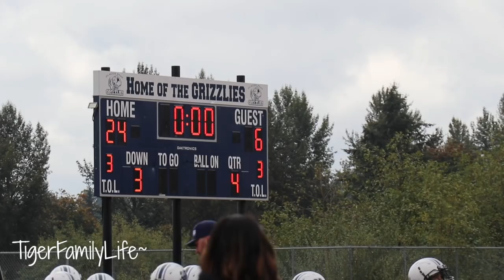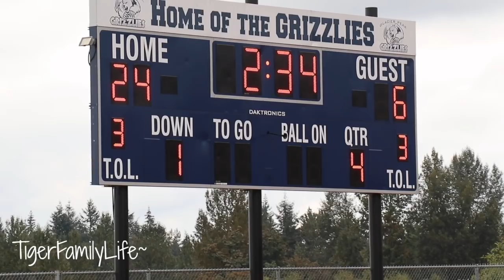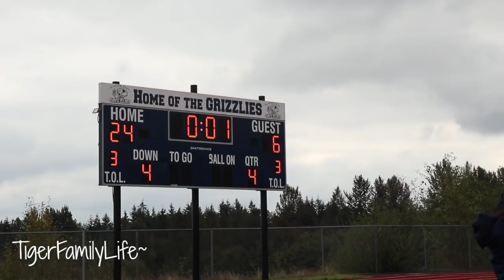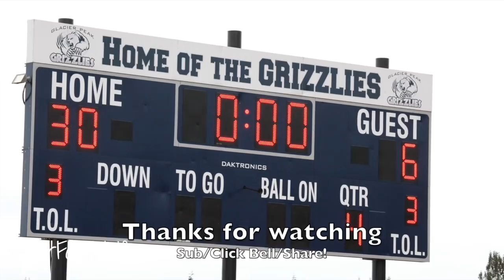Football Game #6 2nd Half vs Mariner | Ep. 39 | Football 2018 | TigerFamilyLife~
Get in touch the old school way:
Tiger Family